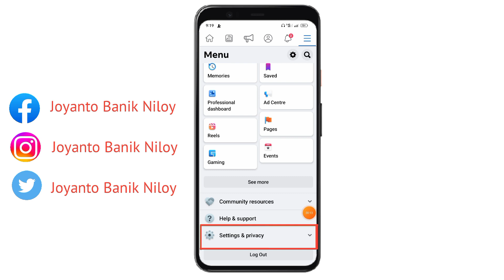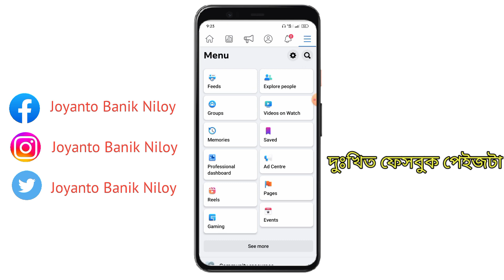ফেসবুক পেইজ হ্যাক হলে কিভাবে বুজবেন।How To Secure Your Facebook Page।Facebook Page Security Check